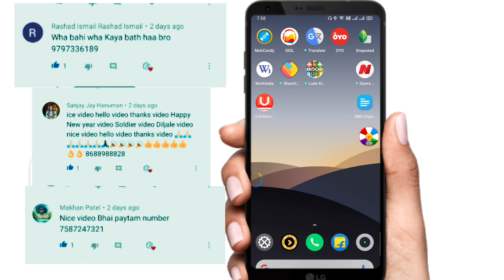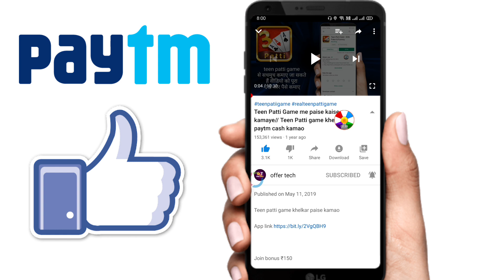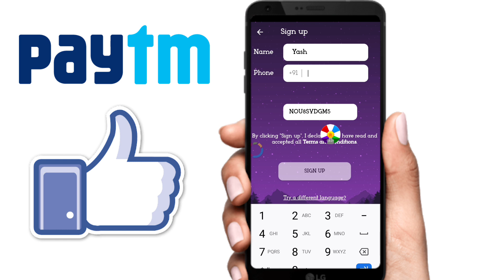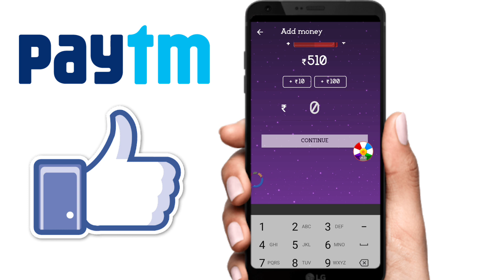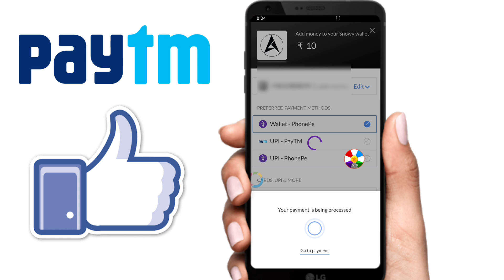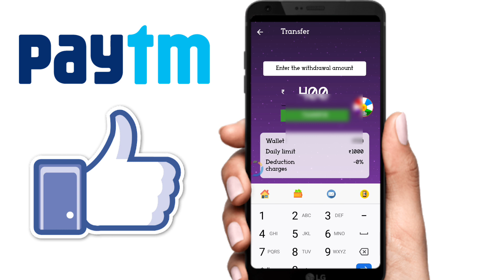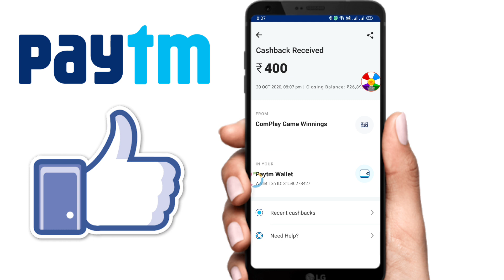New Paytm Cash Earning App Earn Daily ₹220 Paytm Cash Instent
New Online Earning App daily kamao ₹220 Paytm Cash

Refer code.SYERNG